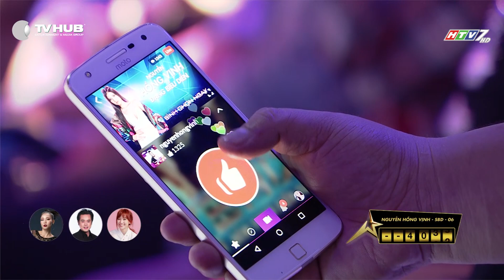Có Khi Nào Rời Xa (EDM Remix - Live) | Shin Hồng Vịnh | Be A Star - Bạn Là Ngôi Sao